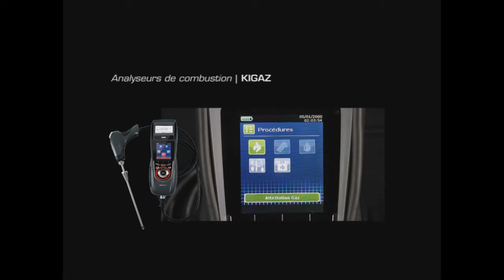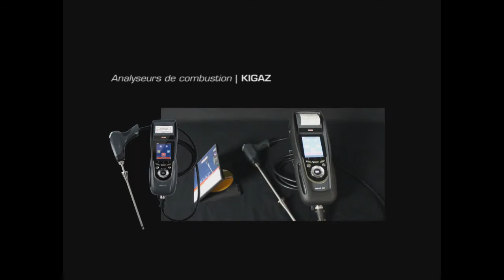Analyseur de combustion KIGAZ - KIMO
Distrimesure - Des solutions sur mesure

Répond au référentiel QUALIGAZ et à la norme EN 50379.
GARANTIE 5 ANS (Modèle LV).
8 combustibles pré-programmés dont le gaz naturel, le fuel domestique et le pellet 8% (bois).

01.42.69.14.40